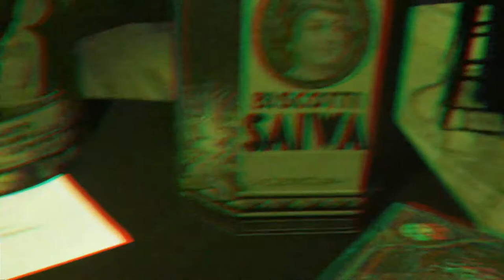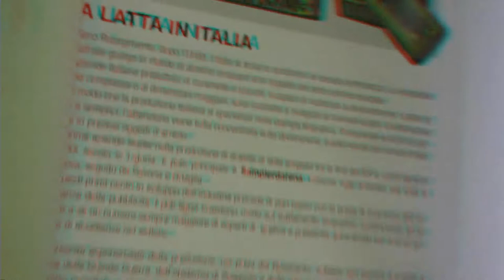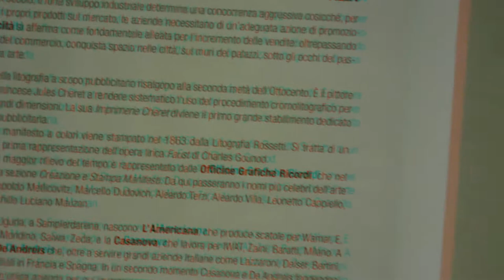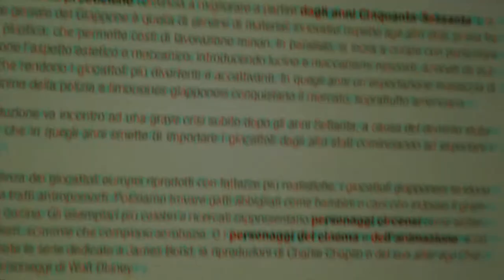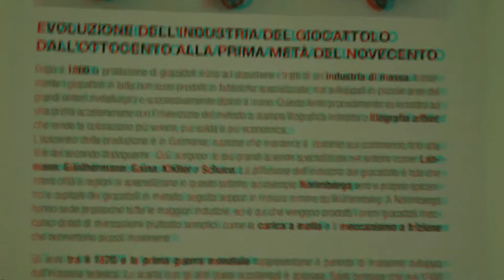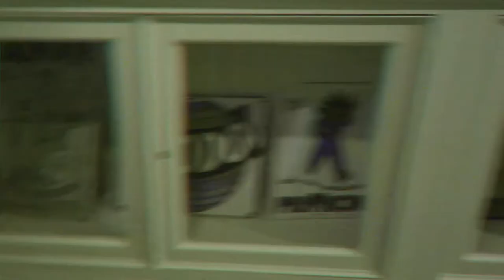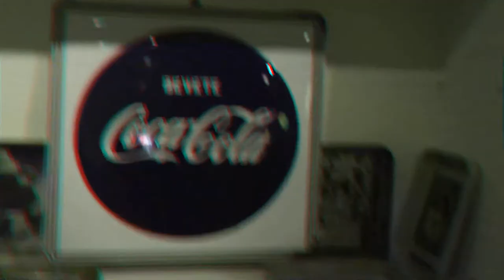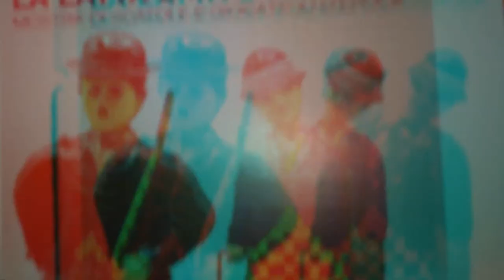3d Teatro Gerolamo Mostra Giocattolo d'epoca et al [by Sergio Conegliano]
3d Teatro Gerolamo   Mostra Giocattolo d'epoca et al.  [by Sergio Conegliano]
selfEmpoweringAppendix.-
x freetime.
Extratext(xFreeTime). # Bye,Sergio Conegliano [p.i.elettronico#g.pubblicista]